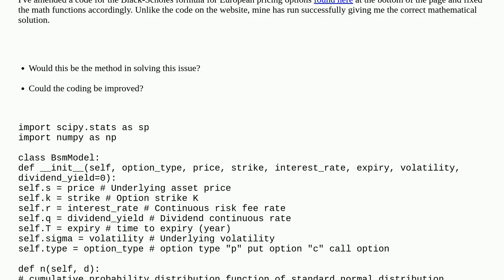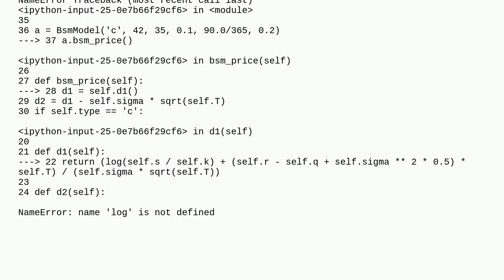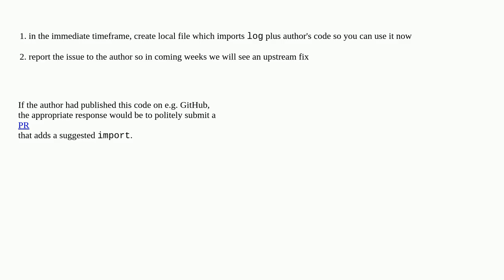Fixing math library functions in Black-Scholes options pricing model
A special thanks goes out to the community

  mathematics scipy finance numpy python